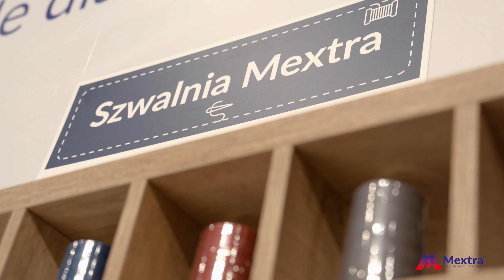MEXTRA - Bistrotische mit Holztischplatte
Die Auswahl der richtigen Möbel für Restaurants, Cafés oder Hotels ist nicht nur für die Ästhetik, sondern auch für die Funktionalität jedes Raums von entscheidender Bedeutung. Unter den vielfältigen auf dem Markt erhältlichen Optionen zeichnen sich Holztische von MEXTRA durch ihre Verarbeitungsqualität, Langlebigkeit und einzigartiges Design aus. Als Spezialist für professionelle Möbel in der HoReCa-Branche stellt MEXTRA sicher, dass ihre Tische für den intensiven kommerziellen Gebrauch geeignet sind und in Qualität herkömmliche Haushaltsmöbel übertreffen.

Tische mit furnierten Tischplatten sind eine ausgezeichnete Wahl für Räume, in denen die Wärme des Holzes und die elegante Ästhetik zählen. Furnier vereint die Schönheit des natürlichen Materials mit der notwendigen Strapazierfähigkeit in öffentlichen Bereichen. MEXTRA bietet Tische mit furnierten Tischplatten in verschiedenen Mustern und Farben an, was eine perfekte Anpassung an das Interieur jedes Restaurants, Cafés oder Hotels ermöglicht. Darüber hinaus sind furnierte Tischplatten leicht zu reinigen, was in der HoReCa-Branche von unschätzbarem Vorteil ist.

Eine Alternative zu furnierten Tischplatten sind Tische mit laminierter Tischplatte, die modernes Design und einzigartige Praktikabilität miteinander verbinden. Laminat ist aufgrund seiner Struktur fleckenresistent und leicht zu reinigen, was diese Tische ideal für stark frequentierte Bereiche macht. MEXTRA bietet eine breite Auswahl an Mustern und Farben von Laminat, um Kunden die Möglichkeit zu geben, Innenräume mit einzigartigem Charakter zu schaffen, während die hohe Funktionalität der Möbel erhalten bleibt.

Möbel von MEXTRA, einschließlich Tische mit Holztischplatte, sind auf den intensiven kommerziellen Gebrauch ausgelegt. Das bedeutet, dass jedes Produkt für den Innenbereich konzipiert ist, wo häufige Nutzung und anspruchsvolle Bedingungen an der Tagesordnung sind. Durch den Einsatz hochwertiger Materialien und moderner Produktionsmethoden sind MEXTRA-Tische von wesentlich besserer Qualität als herkömmliche Haushaltsstühle und Tische. Das Unternehmen garantiert, dass seine Produkte die Zeit überstehen werden.

Bei der Auswahl von Tischen mit Holztischplatte von MEXTRA investieren Kunden nicht nur in Möbel, die für die Bedürfnisse der HoReCa-Branche entwickelt wurden. Das Unternehmen MEXTRA bietet dank seiner Erfahrung und Spezialisierung nicht nur Produkte von höchster Qualität, sondern auch professionelle Beratung und Unterstützung bei der Auswahl der richtigen Möbel. Ob Tische mit furnierter oder laminierter Tischplatte benötigt werden, MEXTRA liefert Lösungen, die Langlebigkeit, Funktionalität und einzigartiges Design miteinander verbinden und so zum Erfolg jedes kommerziellen Raums beitragen.

Haben Sie noch Fragen? Rufen Sie uns an!
Unsere Spezialisten helfen Ihnen, die richtige Wahl zu treffen